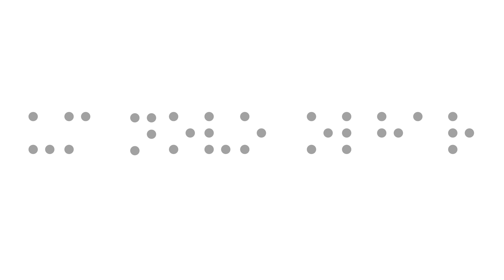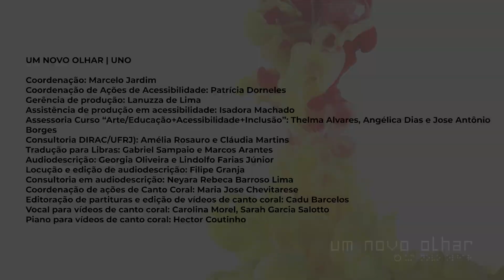Congresso Internacional de Música Coral Infantojuvenil